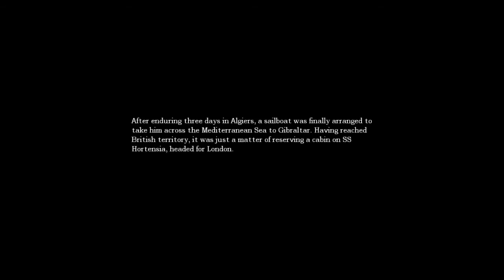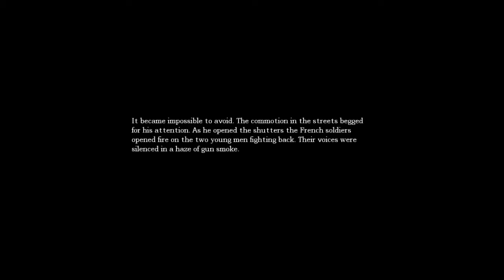Let's Play Amnesia! - Part 7: Get off of my face!